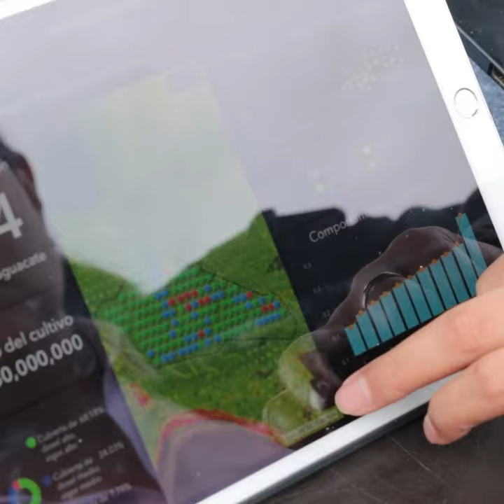Un agro tecnificado en beneficio de todos - [Negocios en Tm] ®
«Creemos que podemos devolverles la confianza a los agricultores. Ese es nuestro propósito superior como empresa».
NATALIA MACHADO, gerente y fundadora de Energy Handmade.

Negociosentm